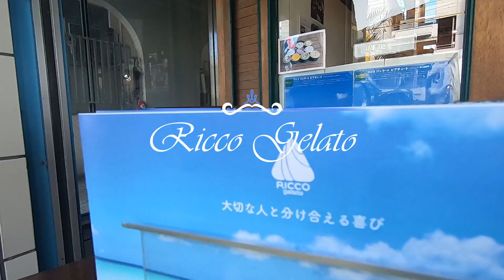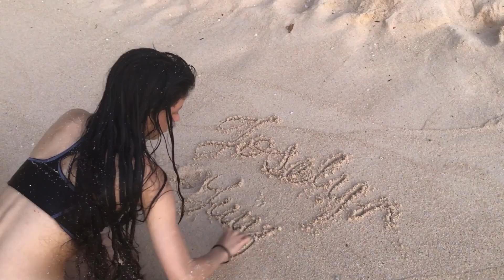沖縄旅行に行ってきた！初めてのスキューバ/Viaje a Okinawa! Primera vez que buceamos[SUB ESP]